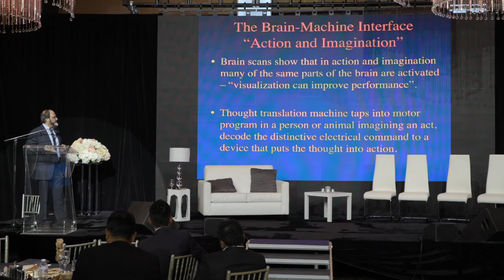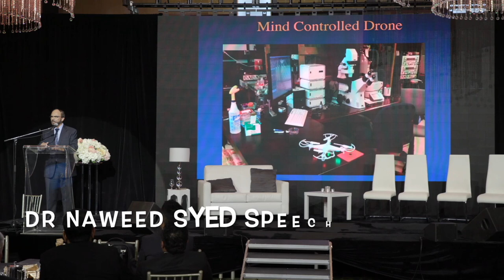Dr Naweed Speech WMS Canada November 2019